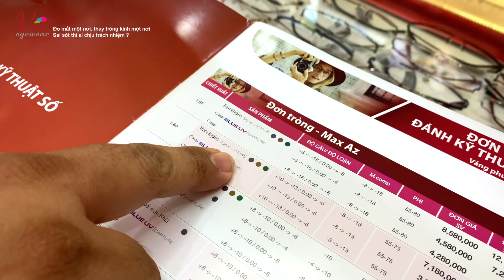Đo mắt một nơi nhưng mua gọng kính thay tròng kính chỗ khác, lúc sai sót thì ai chịu trách nhiệm ?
Mua gọng kính, tròng kính cùng một chỗ ... Nhưng Đo mắt ở nơi khác !

Kết quả:

KHÔNG ĐEO ĐƯỢC !

Dù đã bỏ ra gần 40 triệu đồng để mua chiếc gọng kính Chrome Heart và cặp tròng kính đổi màu Essilor Transitons Gen 8 chiết suất siêu mỏng !

Sai sót này, ai trách nhiệm ?

Người đo mắt sai ?

Hay người kỹ thuật viên cắt kính sai ?

Cuối cùng, Khách hàng luôn là người thiệt thòi nhất, vừa mất tiền vừa mang tâm trạng ấm ức khó chịu !

Đừng cứ việc nghĩ rằng, cửa hàng mắt kính quy mô lớn, với những giấy chứng nhận đại lý chính hãng là an tâm rồi !

Các bạn phải chọn đúng cửa hàng chính hãng thật uy tín, có đầy đủ nghiệp vụ tay nghề cao, để mua gọng kính và tròng kính !

Luôn nhớ, sức khoẻ đôi mắt của chúng ta rất quan trọng !

Hãy trân trọng và bảo vệ đúng cách !

Trụ sở chính:

421/26 Bis Sư Vạn Hạnh, phường 12, Quận 10, Tp.Hồ Chí Minh.